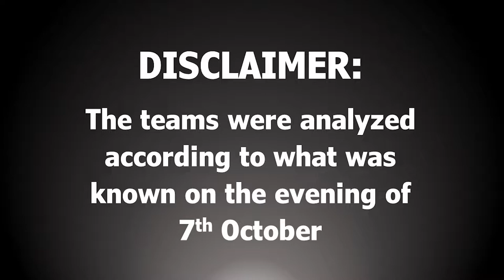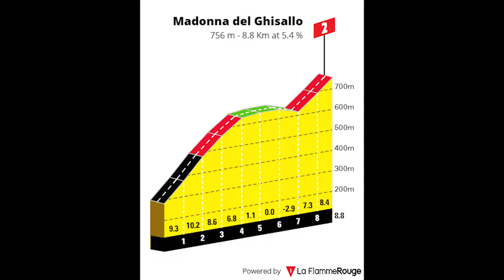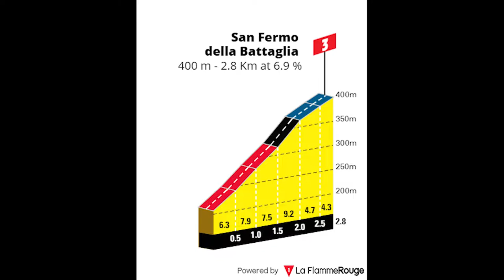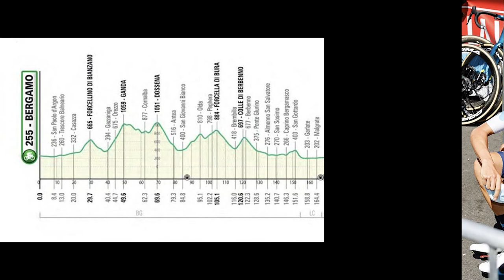IL LOMBARDIA 2022 PREVIEW - Route, favourites and absentees. VALVERDE and NIBALI's farewell!!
Welcome to the essential preview of the Giro di Lombardia 2022!
The last monument of the year will take place this Saturday, 8 October on a course of more than 250 kilometres that is more selective than it looks thanks to its numerous climbs and its 4800 metres of elevation gain.
In this video we will comment on the most notable absences, analyse the route and see who are the most important names, who will be organised in different steps, from 5 stars to one, from the top favourites to the outsiders.
Will Valverde put the finishing touch to his career, will laultimabala triumph, will Tadej Pogacar repeat his triumph, will Vincenzo Nibali win his third Lombardia, will Enric Mas destroy his rivals on the climbs, and will he be able to win his third Lombardia?

CHAPTERS
0:00 - Introduction
0:47 - Disclaimer
0:56 - Race Route Analysis
3:04 - Absences
4:03 - Favourites and Outsiders
8:51 - Farewell